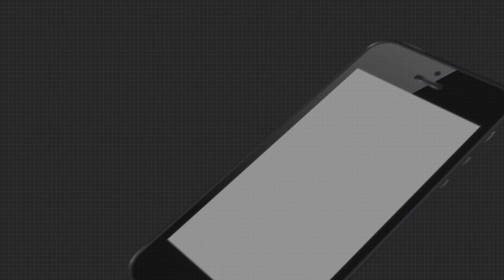କେସ୍ ଦବାଇବାକୁ କ୍ରାଇମବ୍ରାଞ୍ଚ ସାହାରା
ArgusNews Odisha Nayagarh justiceForParee Watch all the current, latest and breaking news only on "ArgusNews.in" LIVE TV. The one-stop destination for LIVE news on politics, entertainment, sports, gadgets, and business.